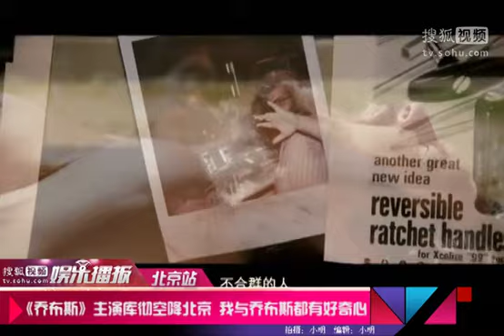《搜狐娱乐》《乔布斯》主演库彻空降北京 我与乔布斯都有好奇心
【搜狐视频娱乐播报】报道 即将在中国内地上映的电影《乔布斯》首场媒体及粉丝见面会在北京国家会议中心举行，好莱坞当红男星艾什顿·库彻出席,为电影宣传造势，并与媒体和影迷互动，分享影片拍摄过程中的各种趣闻。好莱坞当红男星艾什顿·库彻在电影《乔布斯》中饰演乔布斯，生动再现了"乔帮主"的每个细节，小到穿衣打扮、性格及心理活动，比如走路时半弯腰半跳跃式的步态，以及他习惯性的抿嘴微笑。当被问到除了外表上的装扮、行为上要尽量靠近乔布斯外，在性格上有什么相似之处时，他说："我和乔布斯一样，都对这个世界充满好奇，想要去创造事物，对成功的渴望和激情，知道自己要做什么，而不是做别人让你做的。"他认真的态度、出色的演技也得到了众人的肯定。他在表达谢意的同时也自信地说道："我觉得尽我所能演好这个角色是巨大的责任，我需要诚实地讲述一个故事而不是夸大或令他蒙羞，我保证这部电影绝对不会令观众失望。